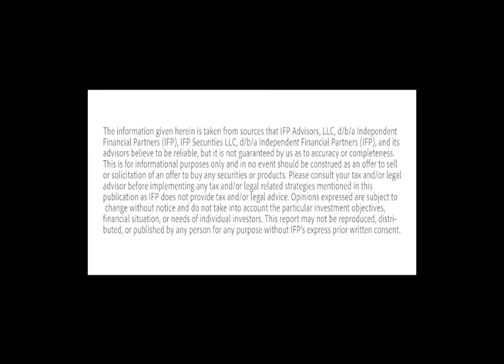Family Wealth Planning Partners Market Update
Market Update